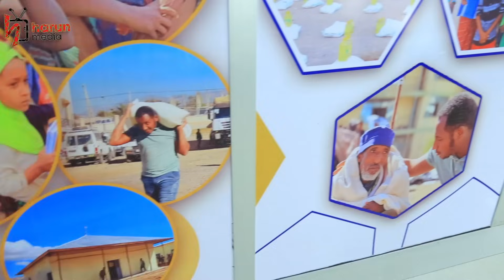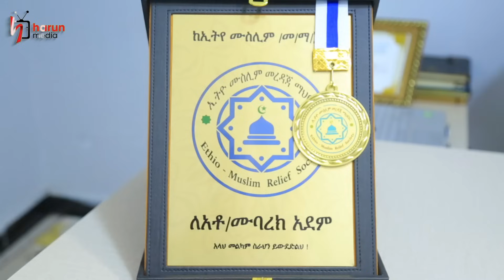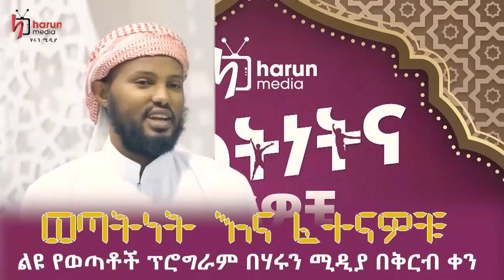ሂባ ኢስላማዊ ድርጅት በይፋ ተከፈተ||HarunMedia